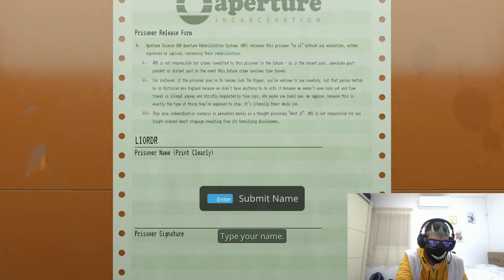MY FIRST LETSPLAY!!!!!!!!.......and im a toilet inspector-Aperture Desk Job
so i played aperture desk job.